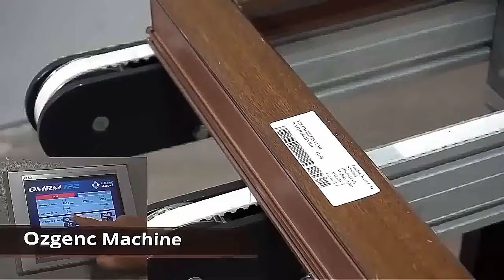CARA MEMBUAT VELG MOBIL BERKUALITAS .. 고품질 자동차 림을 만드는 방법 .. HOW TO MAKE QUALITY CAR RIMS